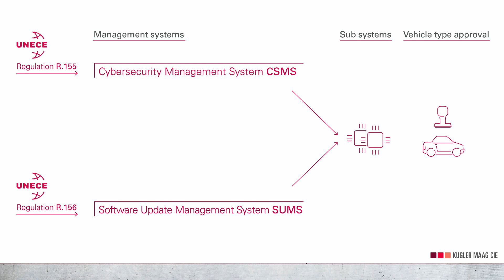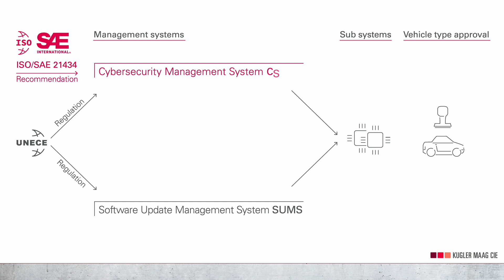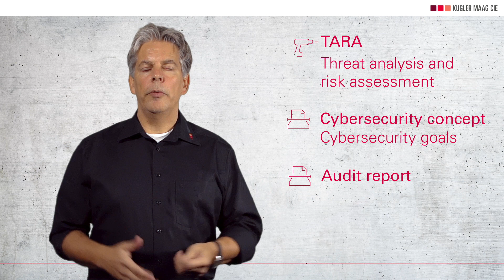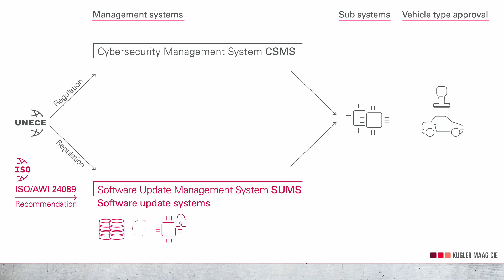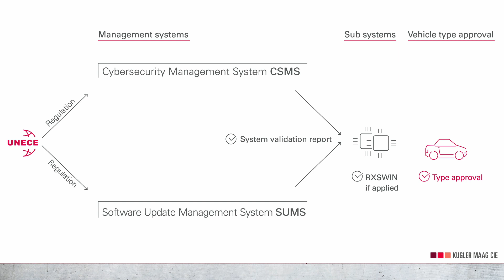How to comply with UNECE – Automotive Cybersecurity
In 2020, something happened that will lastingly change the automotive world: Cybersecurity is becoming relevant for homologation – because, in the future, no car will be allowed on the road unless the manufacturer can prove that the vehicle series has been developed in a secure manner.

In this video, Dr. Thomas Liedtke - Cybersecurity Expert at Kugler Maag Cie - talks about the regulations on Cybersecurity by the UNECE WP.29 and what this harmonization body expects from manufacturers and suppliers.

For more detailed information, download our white paper which also contains recommendations on which methods you can particularly rely on:

🎓 If you want to learn more and become an expert in Automotive Cybersecurity, check out our trainings

00:00   Intro
00:33   Speaker
00:50   What is the UNECE regulation?
03:13   The UNECE regulation in the context
04:11   Cybersecurity management system (CSMS)
06:25   Software update management system (SUMS)
08:23   System and vehicle type approval
09:18   Cybersecurity is not an after-thought!
09:52   Outro

This is your channel if you need knowledge on process improvement topics: Automotive SPICE, Functional Safety, Agile methods, and Cybersecurity. We're publishing videos on a regular basis.